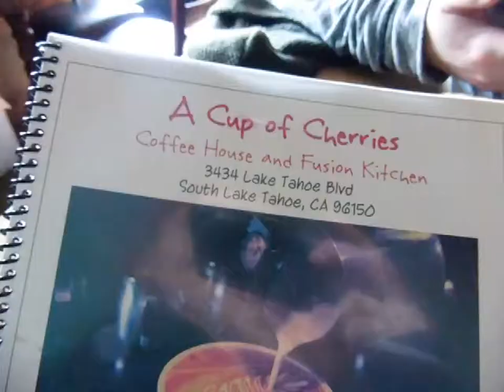Lake Tahoe Vlog!!!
So about a month ago, over Presidents Day weekend, Chris and I took a little trip with some friends to Lake Tahoe, CA. Sorry this is going up a little late...there were just other things to film before this went up! I definitely would love to go back there again. It was so fun to see snow again!:))